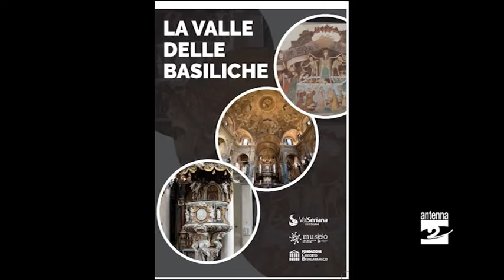Una nuova brochure per "La Valle delle Basiliche"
La promozione del territorio della Valle Seriana passa anche attraverso i progetti culturali. Promoserio in questi anni sta lavorando proprio con l'intento di mettere in rete diverse realtà capaci di esercitare un'attrattiva come i musei e le basiliche. In questi giorni è in distribuzione una nuova brochure del progetto che promuove alcuni tra i luoghi di fede più importanti: "La Valle delle Basiliche"